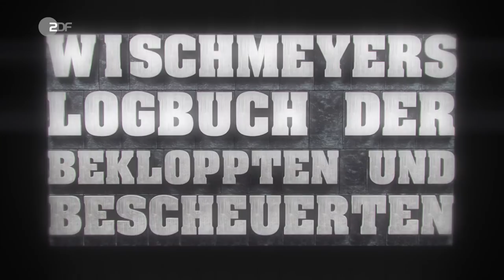Dietmar Wischmeyers Jamaika-Prognose | heute-show vom 29.09.2017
Hurra, vier Parteien, die im Osten keine Sau kennt, regieren Deutschland in den nächsten vier Jahren. Das wird ein Spaß!